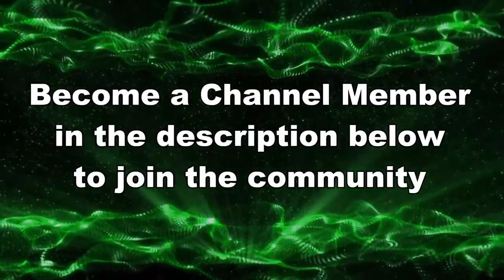THANK YOU FOR CARRYING ME!! // Splatoon 3 NEW SEASON Gameplay 2025 // Splatoon 3 NEW SEASON Gameplay